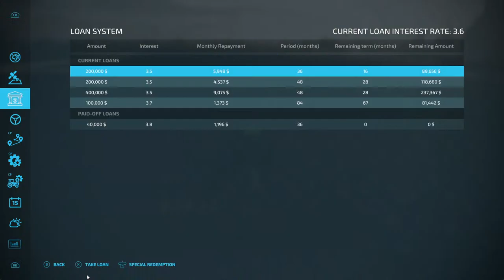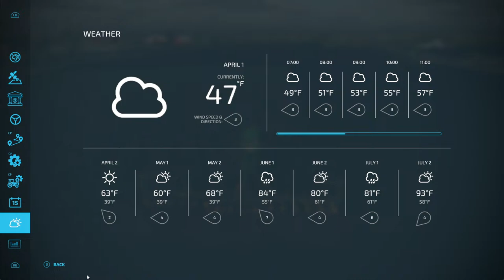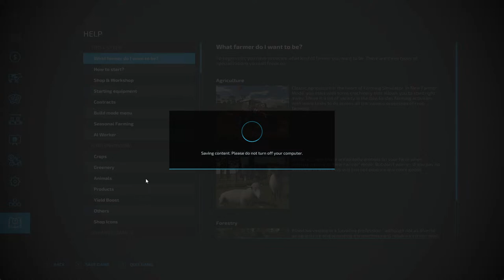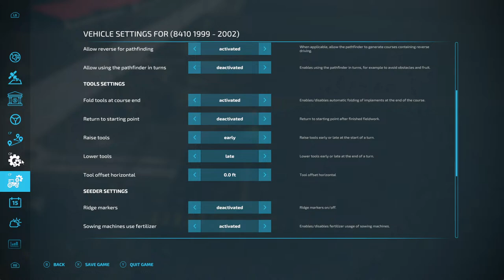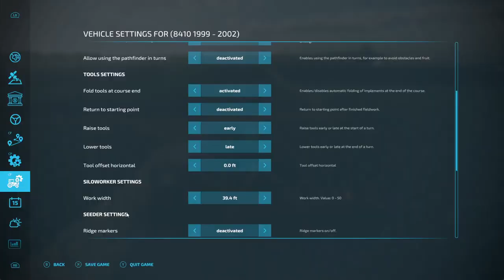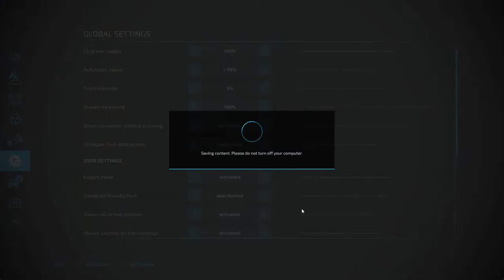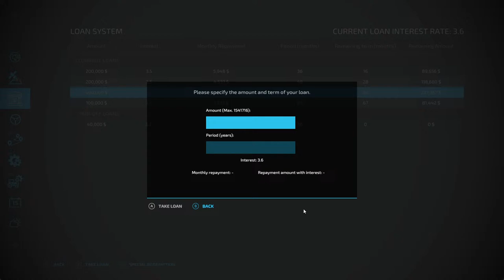Planting Beans & Cuttin Hay - Taheton Live Stream #4 - Farming Simulator 22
If you are interested in donating, all donations big or small are welcome all funds will be put back into the channel to continue to make better, higher quality videos.